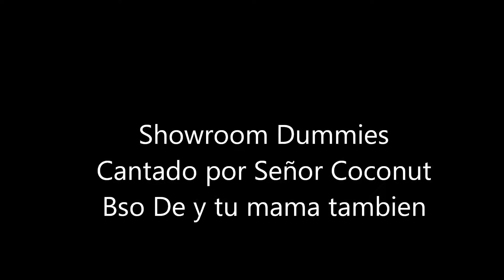Showroom Dummies - Senor Coconut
el track 4 del este album we are showroom dummies xD